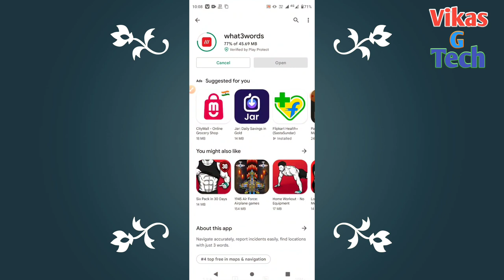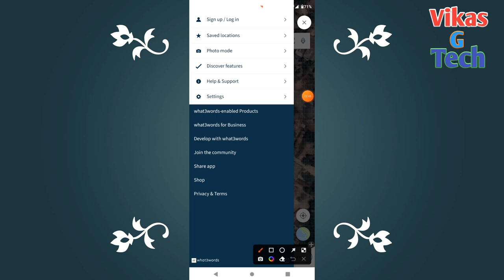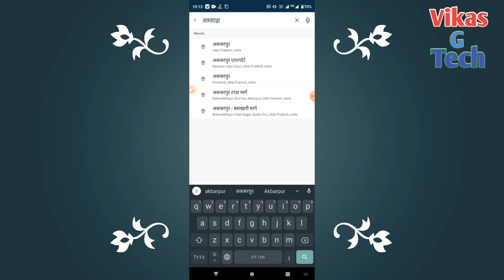What3words app || What3words app se kisi ka location kaise pata kare | How to use what3words app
Friend is video me bataya hoon ki aap What3words  app  kya hai kaise use kare friend yadi aap is video ke bare me kuchh bhi poochhana chahate hai to comment me jaroor bataye.